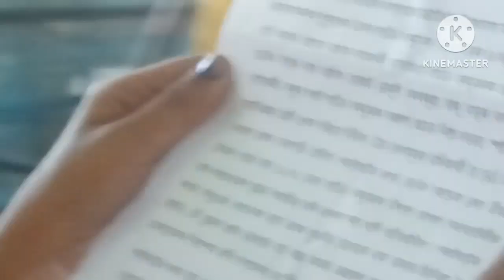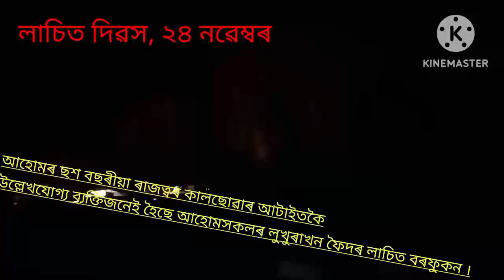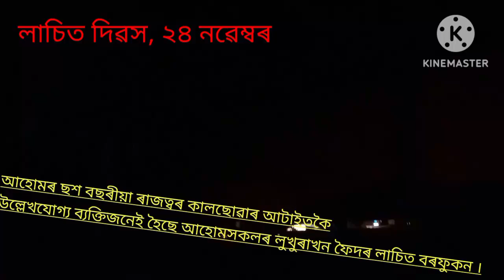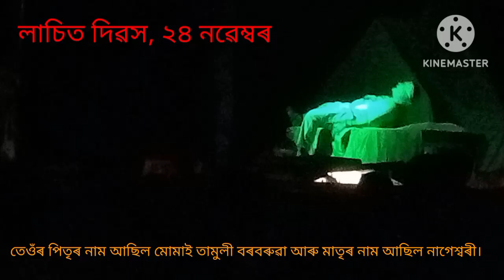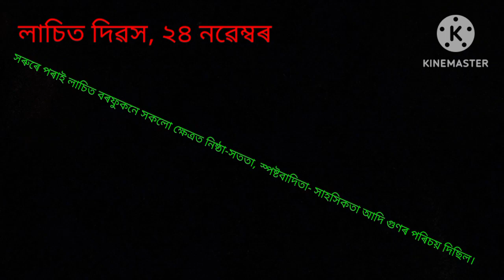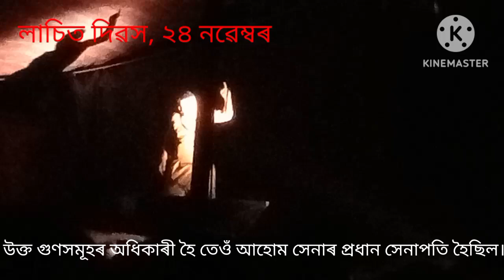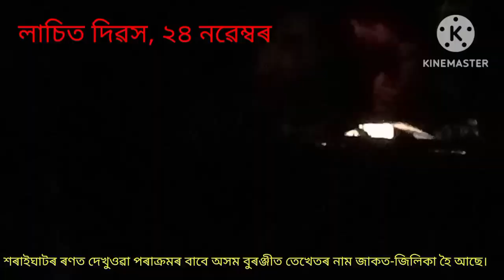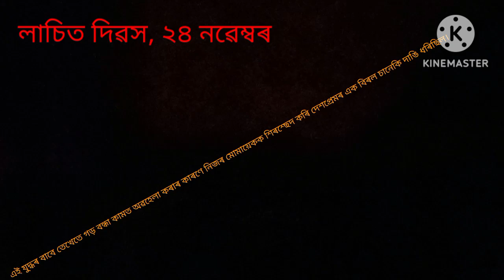লাচিত বৰফুকনৰ বিষয়ে চমু পৰিচয়,যুগুতাইছে- ভোগপুৰ মধ্য ইংৰাজী বিদ্যালয়ে, সৰুপেটা, বজালী।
লাচিত বৰফুকন:-
আহোমৰ প্ৰায় ছশ বছৰীয়া ৰাজত্বৰ কালছোৱাৰ আটাইতকৈ
উল্লেখযোগ্য ব্যক্তিজনেই হৈছে আহোমসকলৰ লুখুৰাখন ফৈদৰ লাচিত বৰফুকন । ১৬২২ চনৰ ২৪ নৱেম্বৰ তাৰিখে সেই সময়ৰ আহোম ৰজাৰ ৰাজধানী গড়গাঁৱত লাচিত বৰফুকনৰ জন্ম হৈছিল। তেওঁৰ পিতৃৰ নাম আছিল মোমাই তামুলী বৰবৰুৱা আৰু মাতৃৰ নাম আছিল নাগেশ্বৰী। সৰুৰে পৰাই লাচিত বৰফুকনে সকলো ক্ষেত্রত নিষ্ঠা-সততা, স্পষ্টবাদিতা- সাহসিকতা আদি গুণৰ পৰিচয় দিছিল। উক্ত গুণসমূহৰ অধিকাৰী হৈ তেওঁ আহোম সেনাৰ প্রধান সেনাপতি হৈছিল। শৰাইঘাটৰ ৰণত তেওঁৰ পৰাক্ৰম তথা বীৰত্বৰ উমান পোৱা যায় ।১৬৭১ চনত লাচিত বৰফুকনে বিশাল মোগল সেনাবাহিনীক  মহা-পৰাক্ৰমেৰে যুদ্ধত পৰাজিত কৰি অসমৰ পৰা খেদি পঠিয়াইছিল । শৰাইঘাটৰ ৰণত দেখুওৱা পৰাক্ৰমৰ বাবে অসম বুৰঞ্জীত তেখেতৰ নাম জাকত-জিলিকা হৈ আছে। এই যুদ্ধৰ বাবে তেখেতে গড় বন্ধা কামত অৱহেলা কৰাৰ কাৰণে নিজৰ মোমায়েকক শিৰশ্ছেদ কৰি দেশপ্রেমৰ এক বিৰল চানেকি দাঙি ধৰিছিল।
শৰাইঘাটৰ ৰণৰ প্রায় এবছৰ পিছত নৰিয়াত পৰি ১৬৭২ চনৰ ২৫ এপ্রিল তাৰিখে তেখেতৰ মৃত্যু হয়। এই মহান দেশপ্ৰেমিকগৰাকীৰ কৰ্তব্যনিষ্ঠাক স্মৰণ কৰি আমি প্ৰতি বছৰে তেওঁৰ প্ৰতি সন্মান জনাই ২৪ নৱেম্বৰৰ দিনটো ʼলাচিত দিৱসʼ হিচাপে পালন কৰি আহিছোঁ।
অভিনয়ত- যতীন বৰা, নাটকৰ নাম - মহাবীৰ লাচিত,
পাঠ - কৃষ্ণামণি বৰ্মণ, বিদ্যালয় - ভোগপুৰ মধ্য ইংৰাজী বিদ্যালয়।